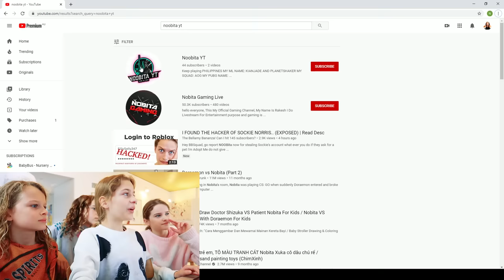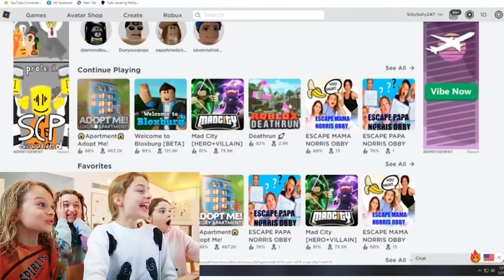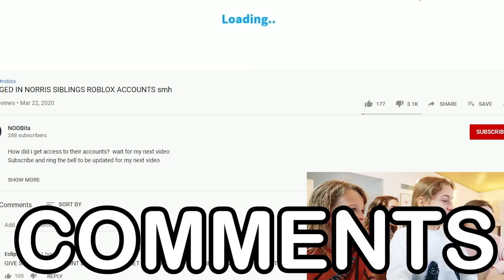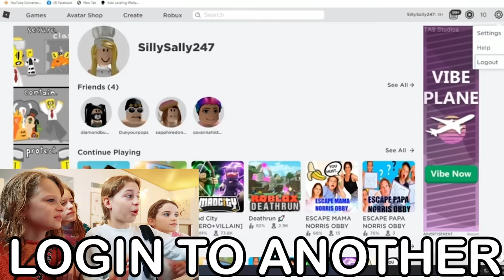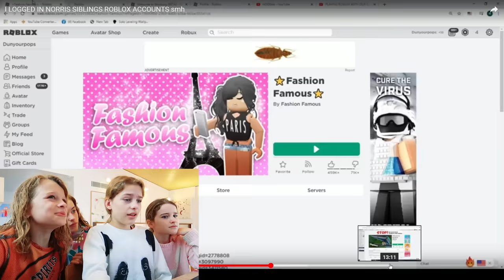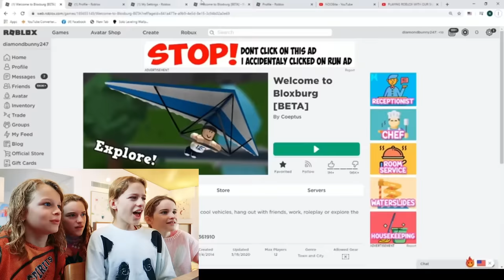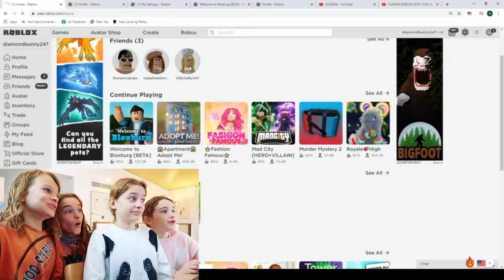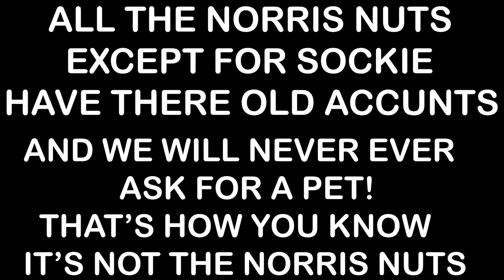SEEING OUR HACKER'S SECRET VIDEO Roblox Gaming w/ The Norris Nuts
LET US KNOW IF YOU SEE ANYTHING ! Watch all our channels for more clues